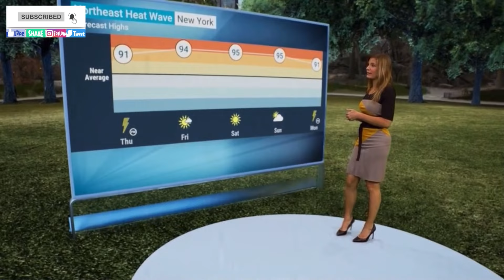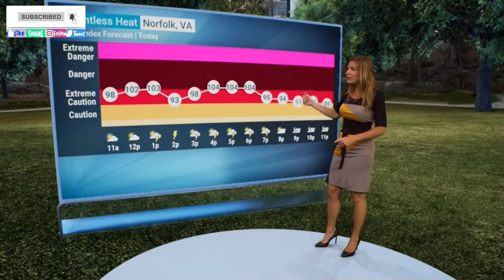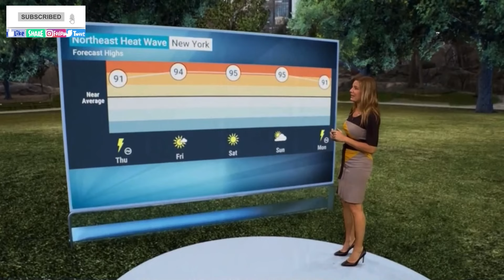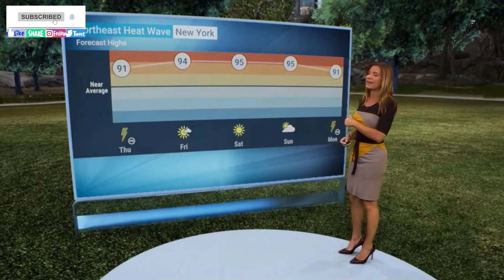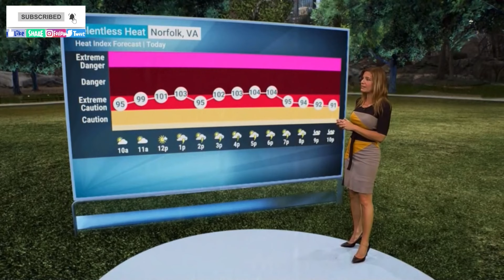😱🔥💎🎖 Jen Carfagno 👀🐦 PIGEON-TOES! NO-BANNER! 🚫👏 Solo X2! Fast 😂 & Slow Mo *fast/slow audio* 7.21.22